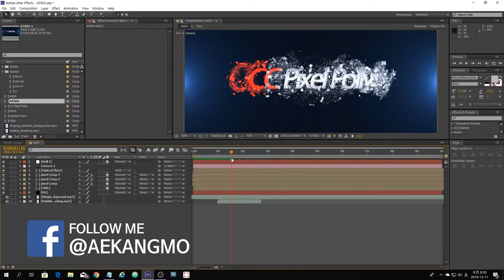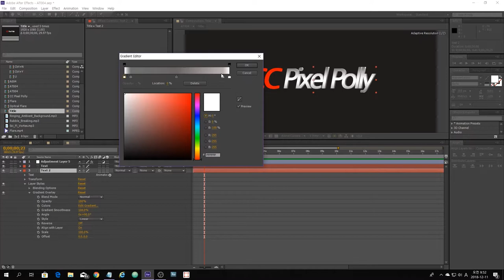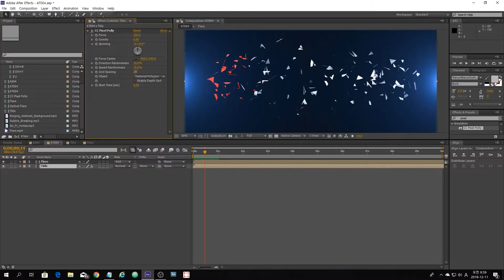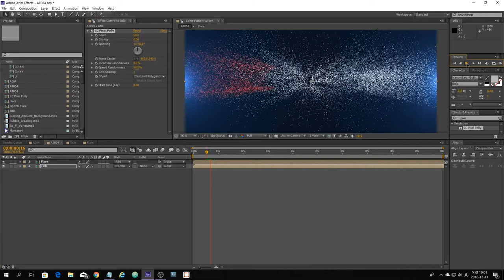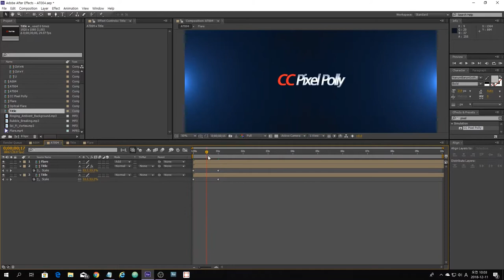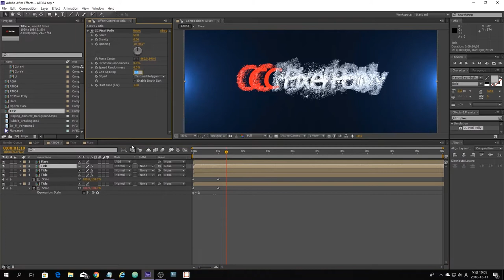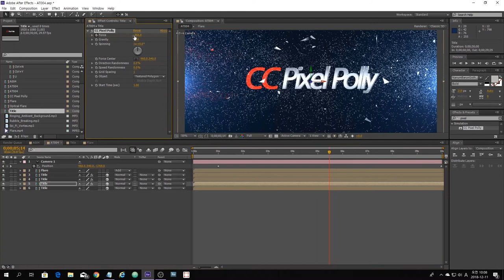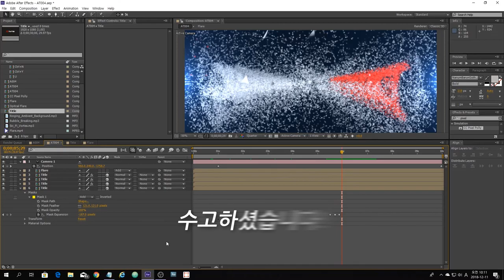애프터이펙트 강좌 깨지는 효과 CC Pixel Polly after effect tutorial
템플릿 무료다운 LINK ▽

템플릿은 '애강모'에서 직접 제작하여
상업용 또는 개인용으로 사용 가능합니다.

After Effect Template FREE!

곡명 : Shfm
제작자 : Kmu$ic
다운로드 링크 :